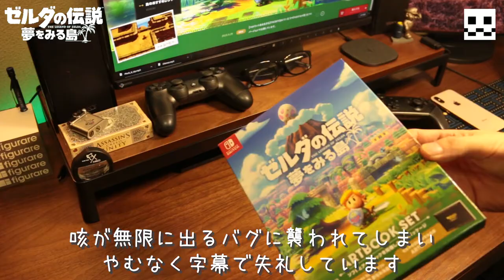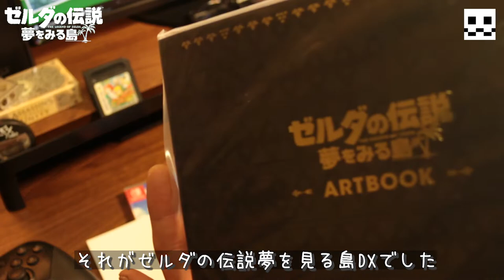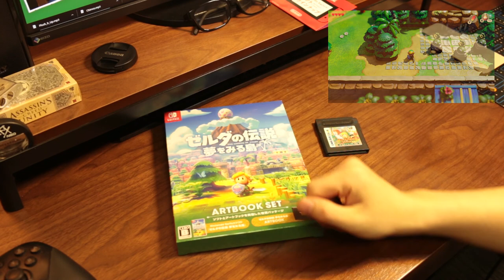【ゼルダの伝説】夢をみる島が再び！【冒頭紹介プレイ】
嬉しすぎて目から涙の器が・・・。

P.S
なんかここ1週間ほど咳が止まりません。
最初は風邪の症状と同時だったんですが、咳だけが残り…。
これから寒くなるので皆さんもお気をつけて！

[使用機材：使用ソフト：環境]
コンシューマ、PCゲームを実況プレイしております。

PC環境は、
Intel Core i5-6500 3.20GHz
メモリ：16.00GB
グラボ：GTX-1070ti８G
※コメント欄での重大なネタバレは
当たり前ですが書かないようお願いします。
コメント欄は誰でも見れますので、他の視聴者の
楽しみを奪わぬようお気をつけ下さい、お願いします。
※予期せぬ理由でシリーズの実況を中断することがあります。
色々な理由がありますのでご容赦下さいませ。

Youtube提供の音源も使用しております。
(当チャンネルでお借りしている使用音源のリンク一覧です。
一つの動画内に上記全ての音源は含まれません)